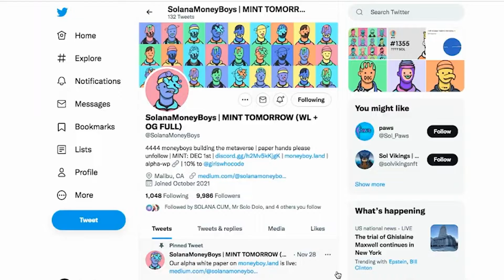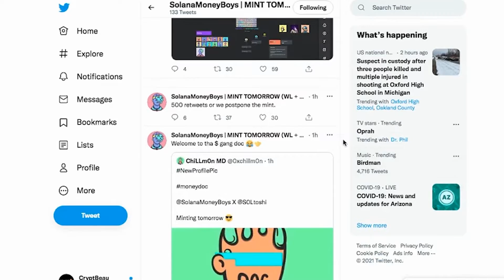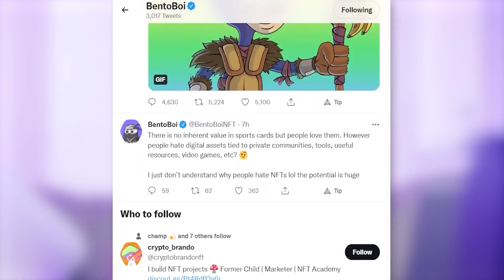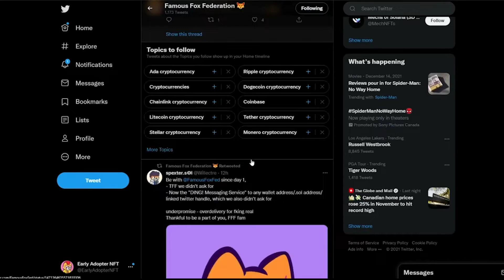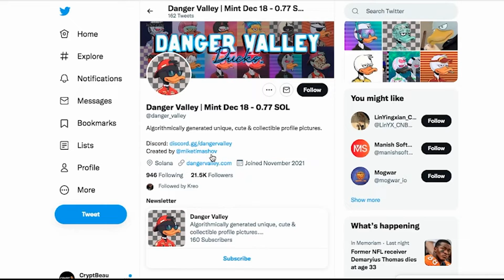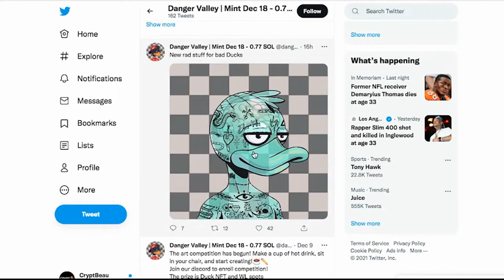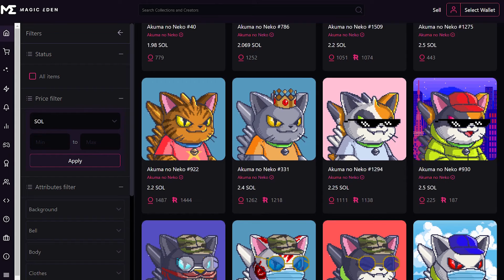Top 5 undervalued NFTs to buy now that will 100XX | 2022 | NFT METAVARS | NFT billionaire | 2k